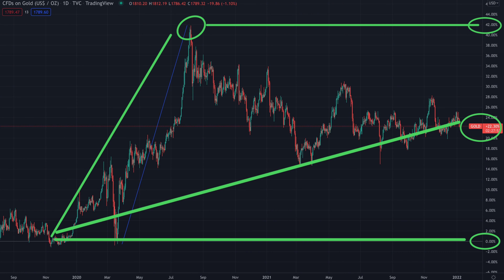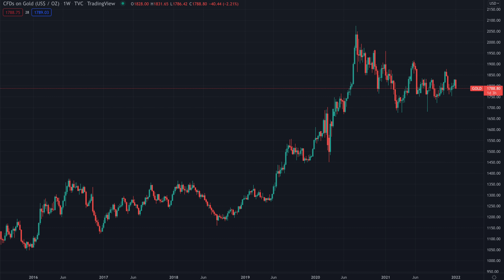Has a New Gold Bull Market Finally Begun?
Despite the volatile price action, gold continues to push higher. This despite the tapering and increasingly hawkish rhetoric from the federal reserve. So why would gold perform disappointingly during high inflation, and now start to perform well when the fed is beginning to deploy deflationary forces?